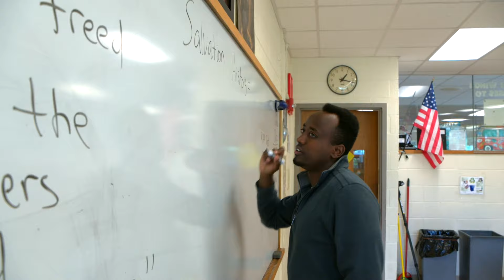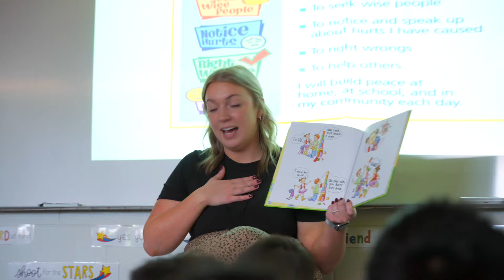The Power of Educational Freedom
This video is the first in our Expressions of Education Freedom video series. It highlights the benefits of providing options to different types of schools to best meet the needs and values of various families and their unique children.